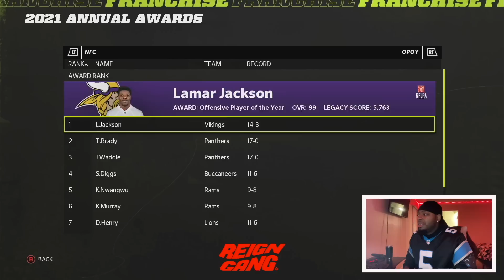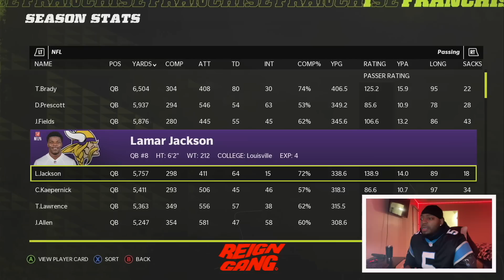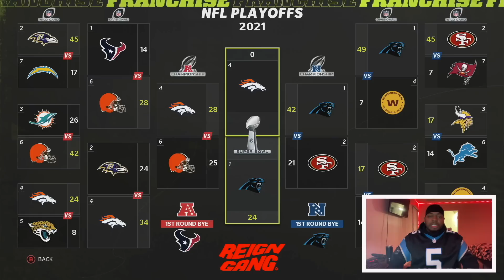Super Bowl Of The $500 Super Bowl: 2 Undefeated Opponents Matchup In The Super Bowl For $500.